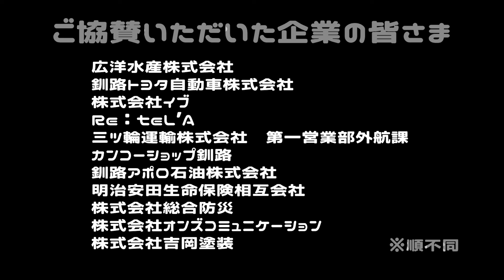【消防フェス】消防防災フェスティバル2024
2024年９月８日（日）、釧路市消防訓練場にて「消防防災フェスティバル2024」が開催されました。
消防車の乗車体験やはしご車の搭乗体験、煙体験、消防救助訓練デモンストレーションさらにご当地ヒーローショーなどステージイベントなど様々なアトラクションで来場者を向かえた「消防防災フェスティバル」の様子をたっぷりとご紹介しちゃいます。
イベントは子供たちの笑顔であふれる１日となりました。 みなさんも動画を見てほっこりしちゃってください！
　ご視聴といいねボタンもよろしくお願いいたします。

☆☆☆釧路市消防本部の情報は下記のページから☆☆☆

 ☆☆☆動画に関する情報☆☆☆
フリーBGM
「DOVA-SYNDROME 」追いかけっこキャッハー written by 今川彰人オーケストラ
 動画素材